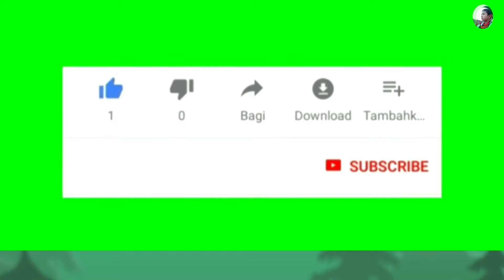Training Badminton PB Mezaluna part 6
7 Gerakan sedow dalam bulutangkis
1.sedow tepuk
2. sedow tanpa raket
3.sedow samping
4.sedow depan belakang
5.sedow raket